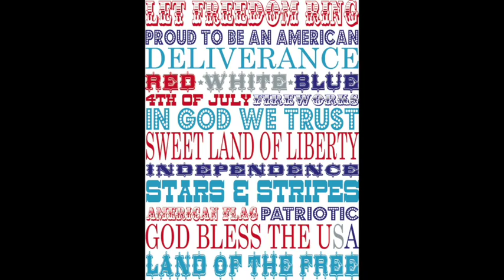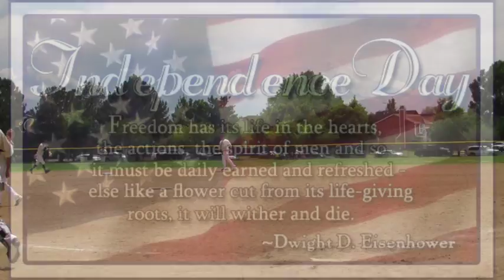TUZOS vs DIABLITOS SE LES QUITO LO DIABLO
This video is about TUZOS vs DIABLITOS